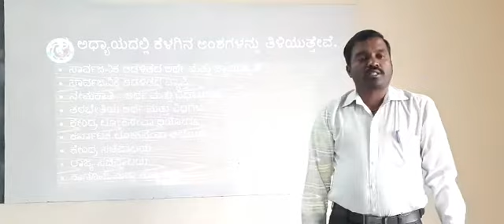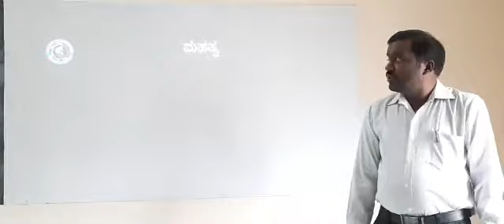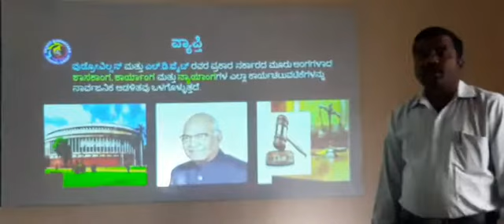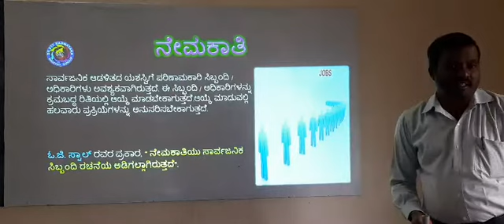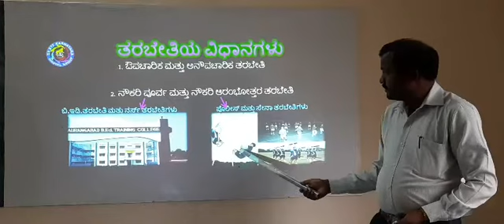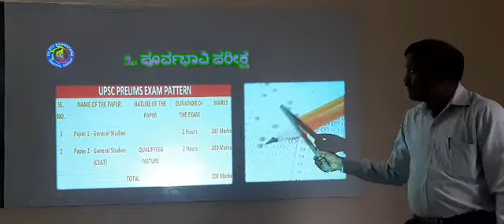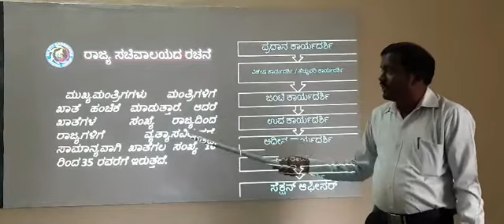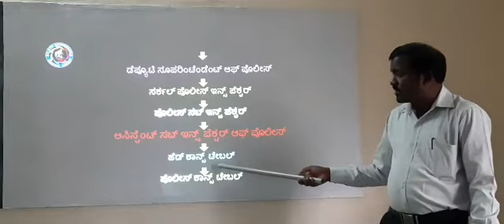Benakanahalli.H.S Chandrashekhara.N.Y 8std social science Sarwajanika Aadhalitha